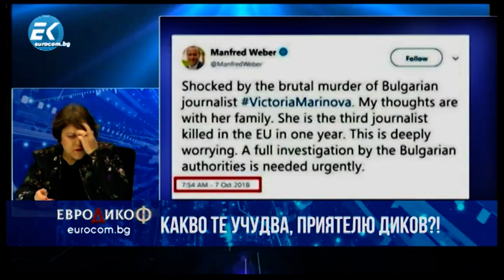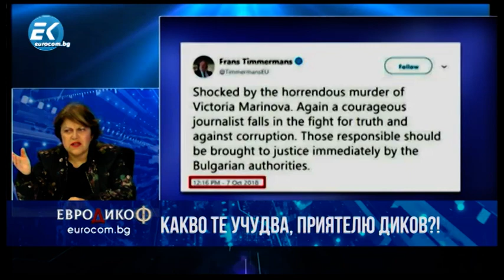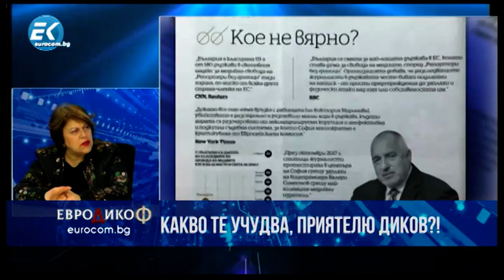✔️ 27/3 - Татяна Дончева: Кой е охранявал Мето Илиенски?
00:20 Коментар на Татяна Дончева от "Движение 21" за убийството на журналистката Виктория Маринова и действията на служителите на МВР по случая
11:06 Иван Костов беше професионален политик
11:49 Мафията е на власт
13:37 Кой е охранявал Мето Илиенски?
20:44 Промените в църковния закон
30:03 Да се премахнат "мъртвите души" и другите манипулаци при изборите